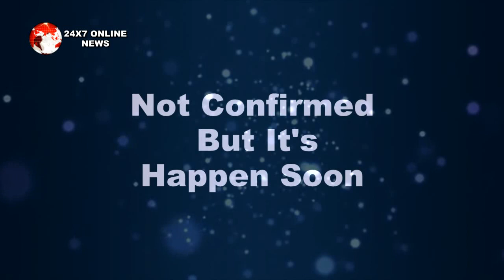KUNDALI BHAGYA || ऋषभ की ये बात सुनकर राखी करीना लेंगी ये बड़ा फ़ैसला